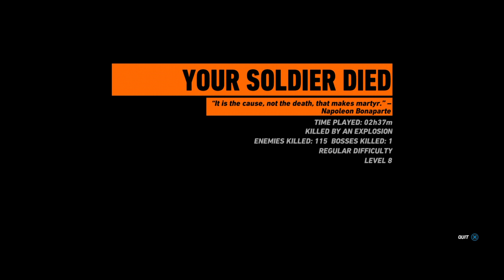Ghost recon wildlands ghost mode san mateo